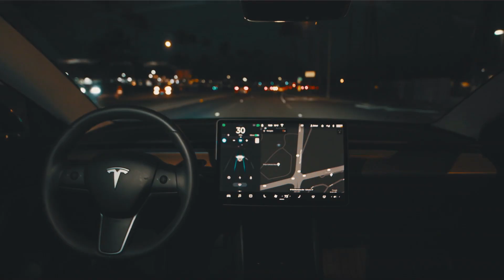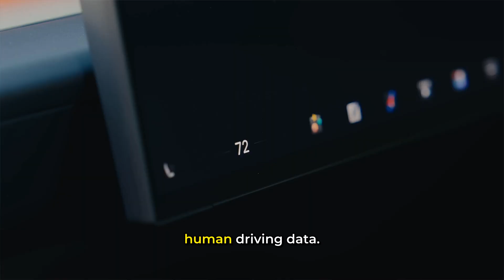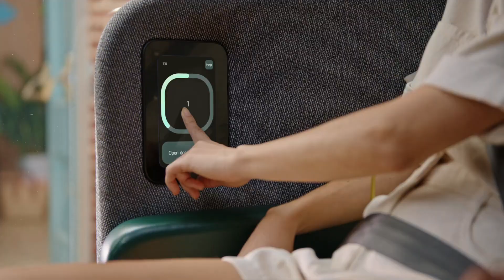Robotaxi Showdown: Tesla vs Baidu vs Waymo vs Zoox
The race for robotaxis is heating up — but it’s still in its early stages.
From Tesla’s upcoming Robotaxi and Baidu’s Apollo Go, to Waymo’s proven safety record and Amazon’s Zoox, every company has a different vision for the driverless future.

In this video, we explore how these four AI-powered ride-hailing giants compare — their tech, safety, accessibility, and what’s really standing in the way of a fully autonomous world.

🌍 Featuring:
🚗 Tesla Robotaxi — Vision-only AI and massive fleet potential
🤖 Baidu Apollo Go — Over 200 million km driven, no major accidents
🚙 Waymo — 91% fewer serious crashes than human drivers
🛞 Zoox — Built for comfort and design from the ground up

💡 The robotaxi revolution is still taking baby steps — but it’s moving fast. Who will get it right first?

👇 Watch to the end for our take on what it means for the future of transport — and how you can start learning AI yourself.

🧠 Want to understand the AI behind the headlines?
Join our AI Cyclops Workshop — a one-day, jargon-free course that helps you master tools like ChatGPT-5, Canva AI, and HeyGen.